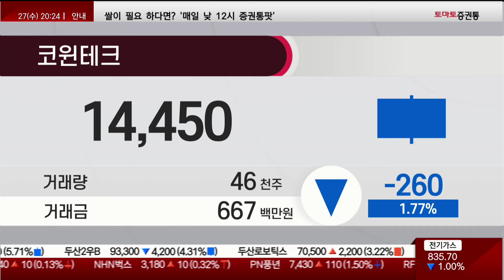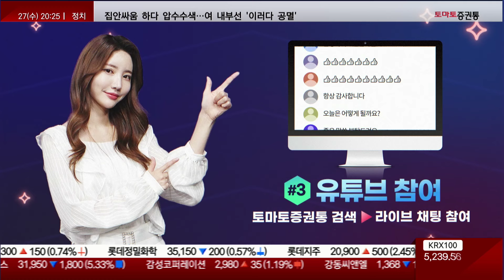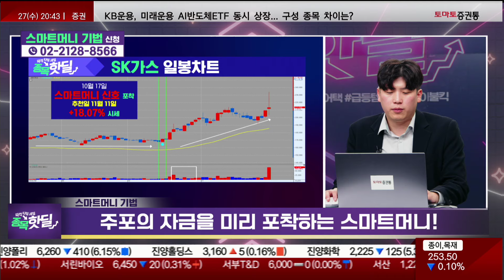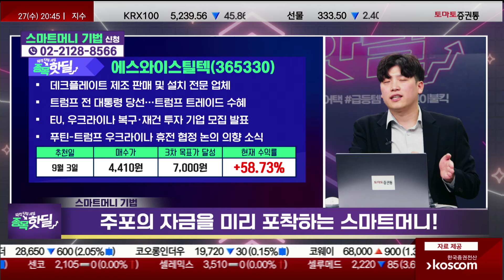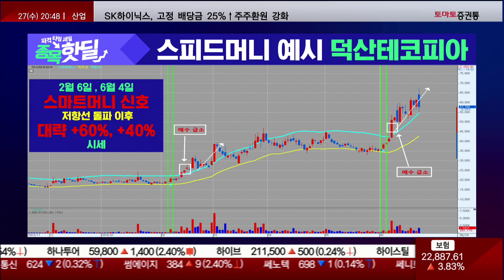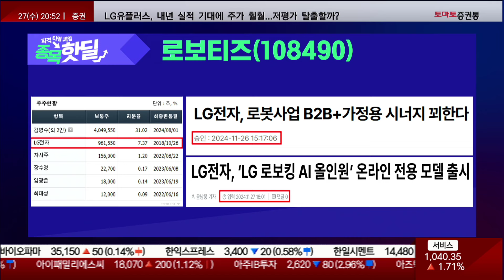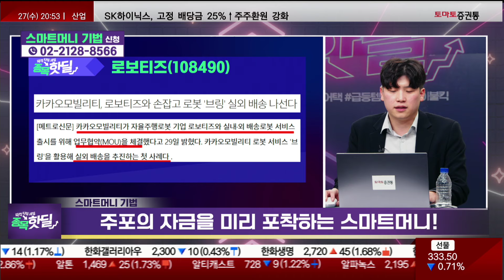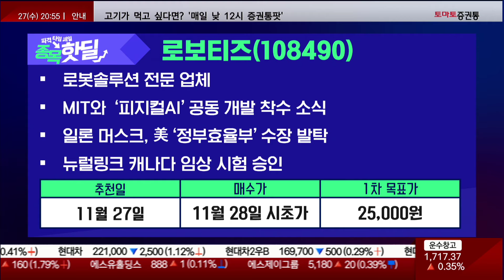로봇 추천주 상승! 상승세 이제 시작입니다...상승세가 나올 수 밖에 없는 이유(폴라리스AI/디티앤씨/SK가스/에스와이스틸텍/레인보우로보틱스/네이처셀/삼성전자/알테오젠)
💥종목 핫딜💥

참여 방법은?

📌종목 핫딜! 주포의 자금을 미리 포착💥하는 스마트 머니 기법! 종목진단과 주식기법 무료로 받아보실 분들 서둘러 입장하세요
파격 타임세일, 종목 핫딜
▶ 타임어택 종목 Review
디티앤씨 / 3,390원 / 25%
아난티 / 6,900원 / 20%
에코프로 / 83,000원 / 10%
한국주강 / 2,375원 / 15%
카카오 / 43,000원 / 27%
코윈테크 / 15,000원 / 15%
▷ 오늘 핫딜 : 로보티즈
- 매수가 : 시초가 / 목표가 : 25,000원

📍신규 멤버십 등급 신설 [반도체 투자 끝판왕! 기초&심화]
반도체 투자에 필요한 모든 정보를 기초부터 심화까지 볼 수 있는
신규 멤버십 등급이 신설되었습니다.

1번 2번 차례대로 진행하면 쩜상 수익률 얻을 특별한 정보와 더불어 선물까지~!